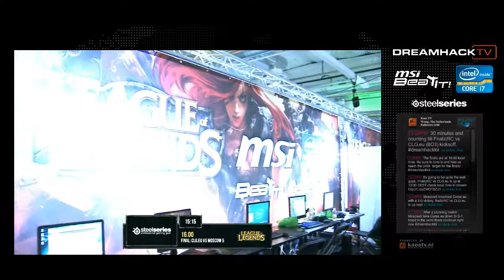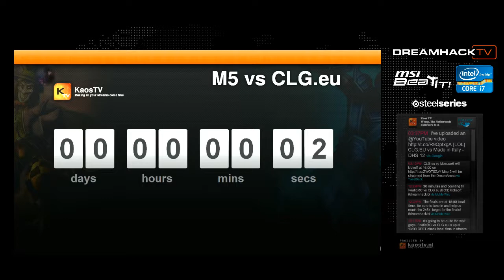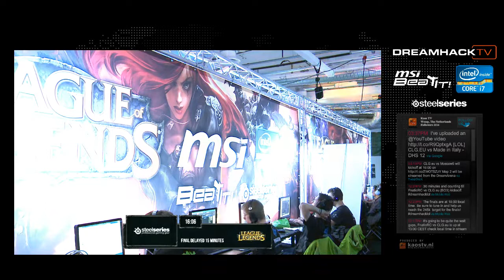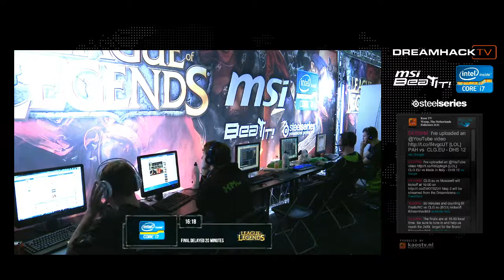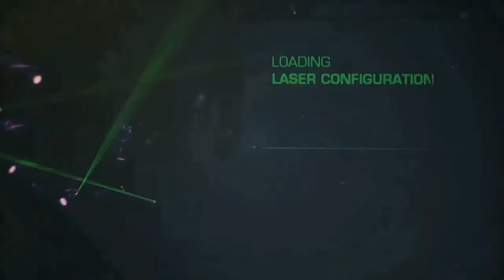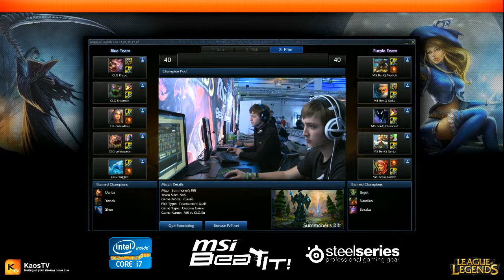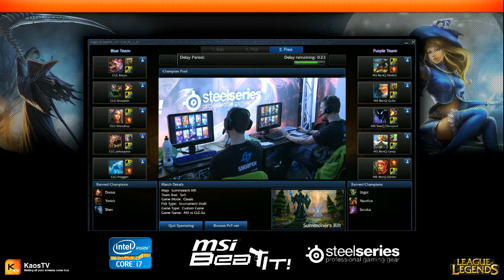HD 720p [DreamHack 2012 GRAND FINALS LoL] M5 vs CLG.EU game 1 part 2